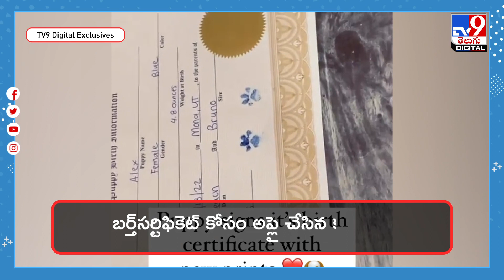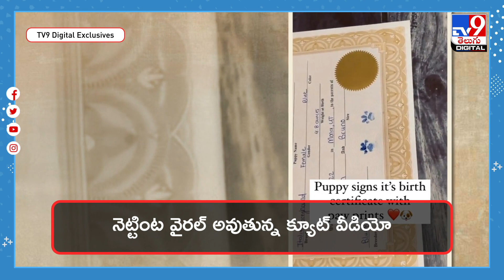Puppy signs its birth certificate with paw prints